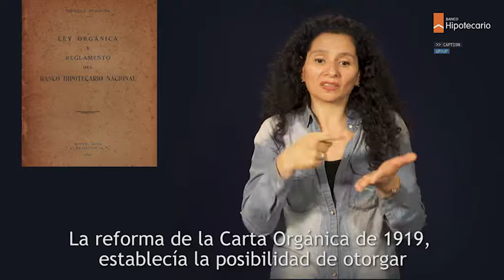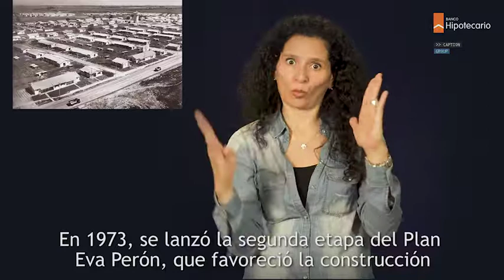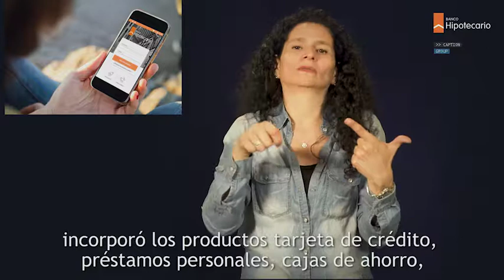+130 años Hipotecario LSA accesible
La Noche de los Museos - Más de 130 años de historia del Banco Hipotecario Argentino.

Un recorrido por los hitos más importantes de la historia del Banco y de nuestro país.

Video en Lengua de Señas Argentinas con subtitulado para personas sordas e hipoacúsicas.